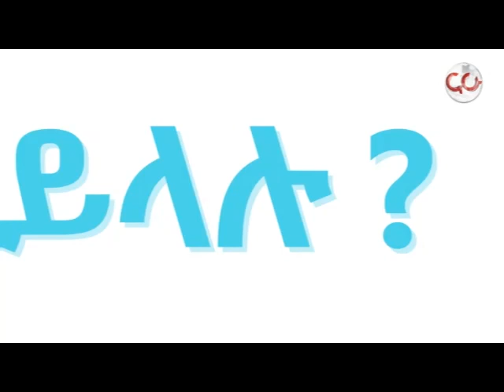Men Yelalu - የቀድሞው የኦነግ ቃል አቀባይና አሁን ላይ የኦዴግ አመራር የሆኑት አቶ ሌንጮ ባቲ_በምን ይላሉ! ክፍል፡2 - NAHOO TV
የቀድሞው የኦነግ ቃል አቀባይና አሁን ላይ የኦዴግ አመራር የሆኑት አቶ ሌንጮ ባቲ_በምን ይላሉ! ክፍል፡2